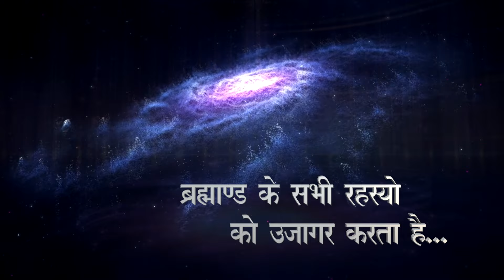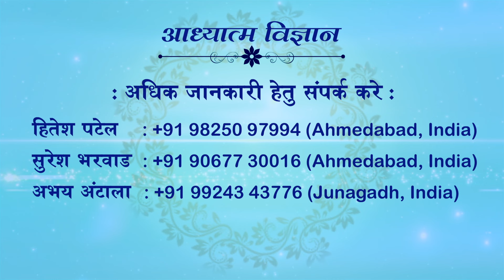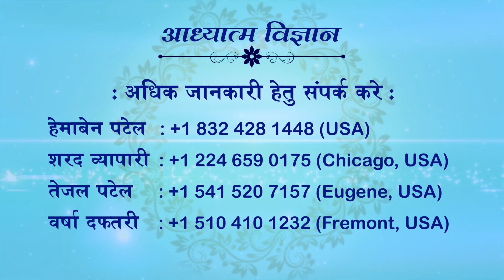04.12.2024 | EP 1993 | ARIHANT TV-DHARM SANDESH TV | SPIRITUAL SCIENTIST SWAMI SHRI KAMLESHANAND JI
04 DECEMBER 2024
EPISODE 1993
ARIHANT TV
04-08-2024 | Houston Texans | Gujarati